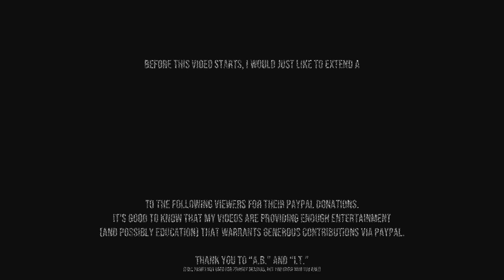WGT Golf. Gold Medal Showdown. 27 July 2024. Final round.